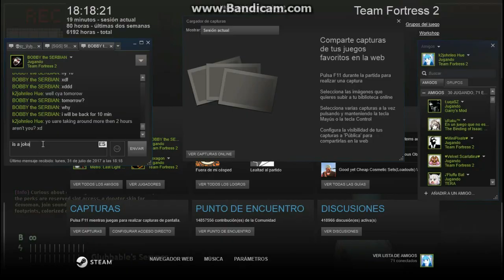Slender Fortress 2 - Freddy Krueger (A Nightmare on Elm Street)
Hi Guys!!!
I played in the server Slender Fortress Glubbable's Servers.
This time it's the boss Freddy Krueger, from the horror movie A Nightmare on Elm Street, a really famous classic "monster" that a lot of people know when it comes to horror movies. So in here we have him as a boss, as Hit 'n Run boss, so like always they will spawn behind you, making a sound and they will start chasing you, as you hear their chase theme. Eventually he despawns after some time, but yeah if you look at the boss while it's chasing you it takes a bit more longer for it to despawn. This boss it has a quite a average speed and persistance when it comes to a chase, but he seens to spawn a lot more nearer you unlike other bosses so you have to react faster becuase this is another boss that will, most likely will insta-kill you in one hit (not sure if heavy can survive one hit). Unlike the boss in the other video I posted next to this one, Freddy attack it's quite a fast one but it's dodgable, still somewhat hard but it's posible to juke him in case you get trapped in a death end, also it seens that there can be only  one of him in the map at the same time, but he spawns quite frequently and what makes him really unique is that whenever he spawns in idle, becuase you are camping/resting with a Wall behind you so he spawns nears you( he does make quite a lot of sounds, making it easier to know when he's near. Also yeah another old video, but he contains more recent clips as well, so this boss also got moved out from the normal boss packs and now seens to be only appear to a very spesific map, which I still have to do a video about.

- IPs of the servers:
EU:
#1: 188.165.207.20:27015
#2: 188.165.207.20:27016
US:NY
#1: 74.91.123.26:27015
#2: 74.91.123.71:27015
US:TX
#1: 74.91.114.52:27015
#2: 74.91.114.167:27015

Freddy Krueger chase theme: ?